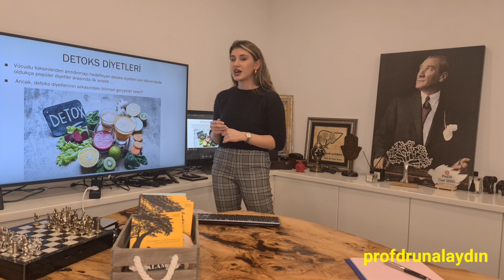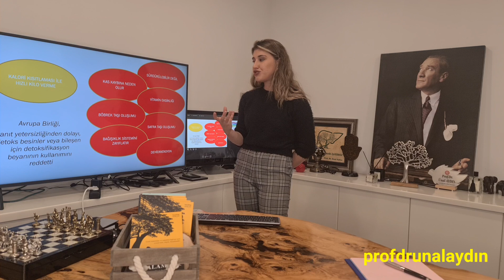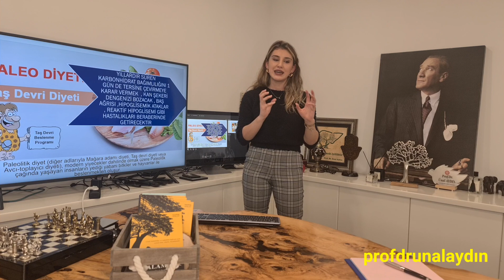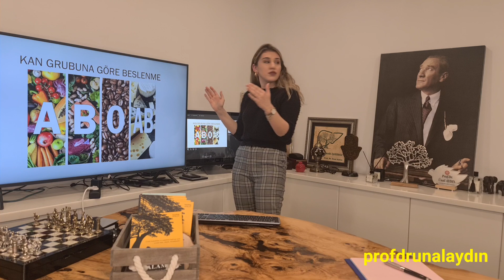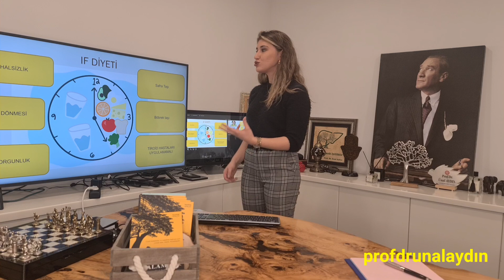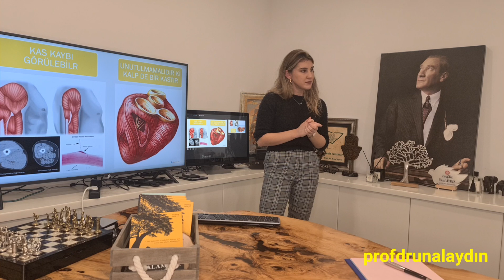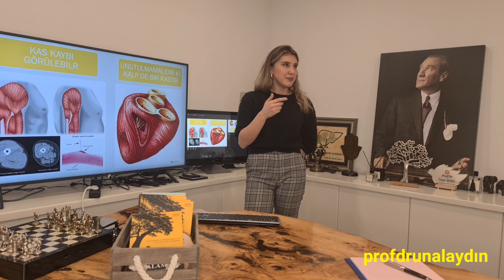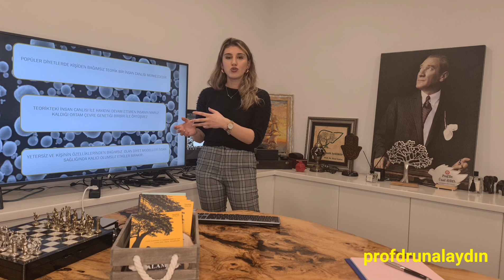POPÜLER DİYETLER TEHLİKELİ Mİ? ONCOLIVE CLINIC NUTRITION BİLGİLENDİRİYOR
Prof. Dr. Ünal Aydın ve Şüheda Bengisu Rodop ile popülistlere dair önemli bilgiler. Detaylı bilgi için web sitemizi ziyaret edebilirsiniz.